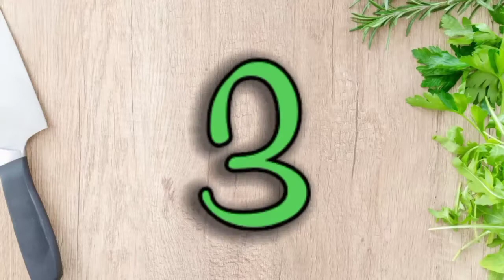THE BIGGEST MUSHROOM I'VE EVER SEEN